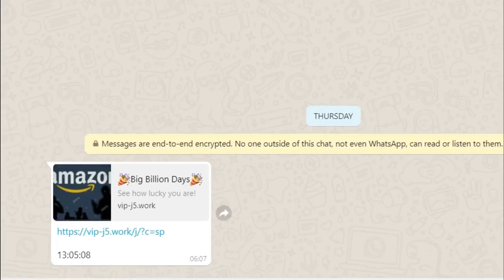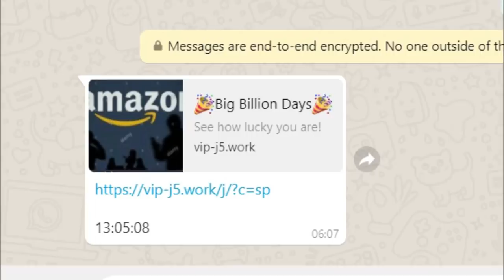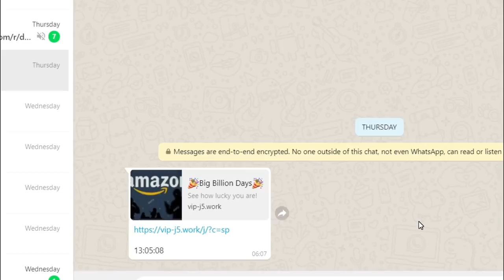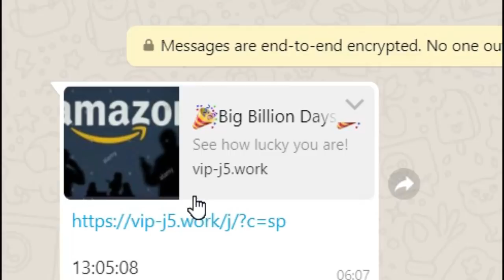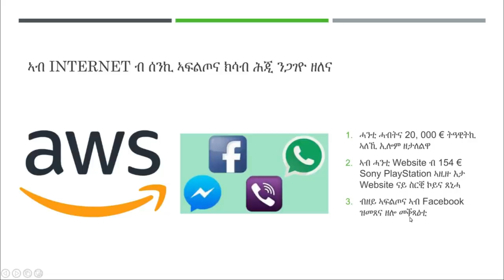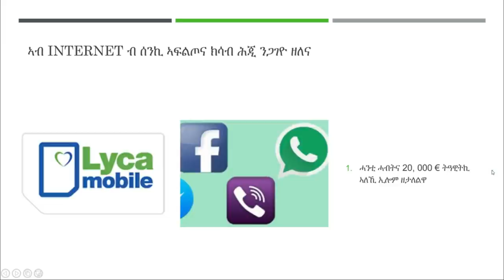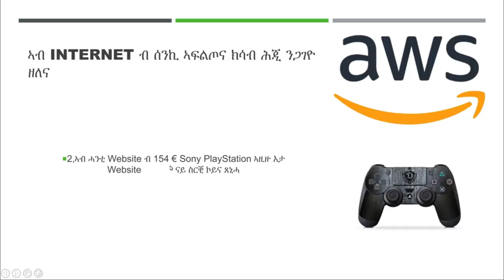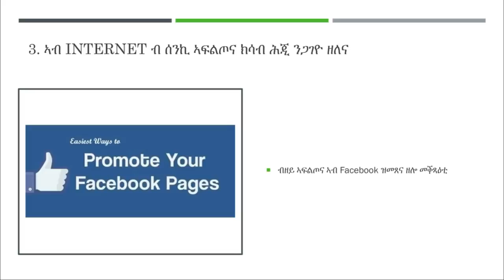ህጹጽ መጠንቐቕታ - ሓደሽቲ ሰርቕቲ መጽዮም ኣለዉ ነስተውዕል